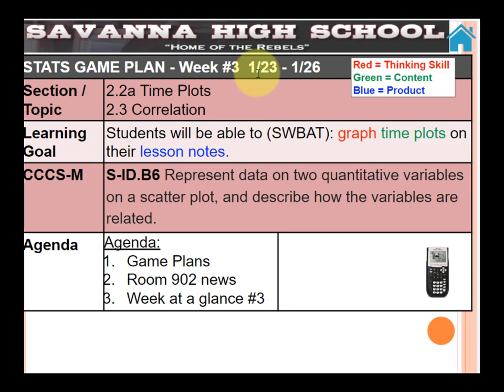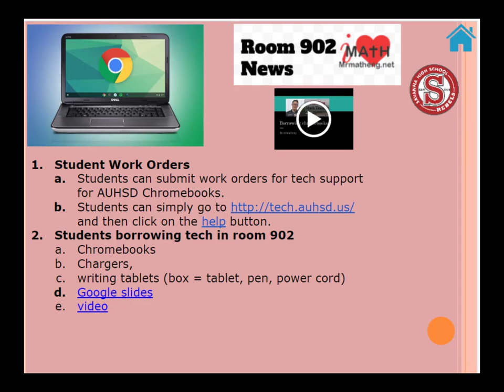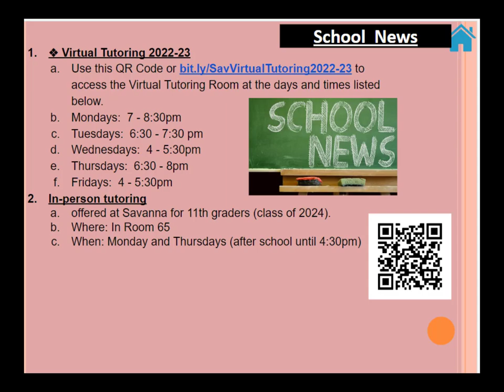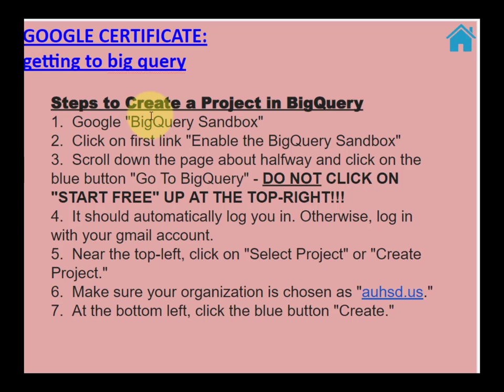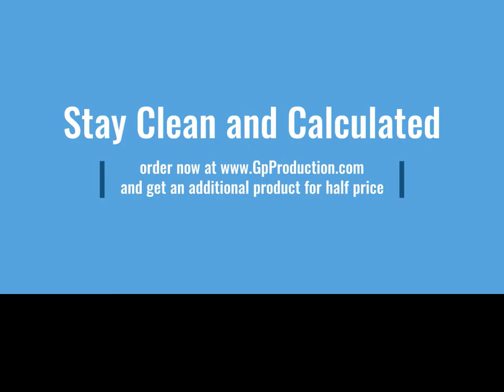SHS Stats Week #3 at a Glance (1/23 - 1/26/23) [T2.2a, 2.3], [GC 5.3, 5.4]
[1] google slides